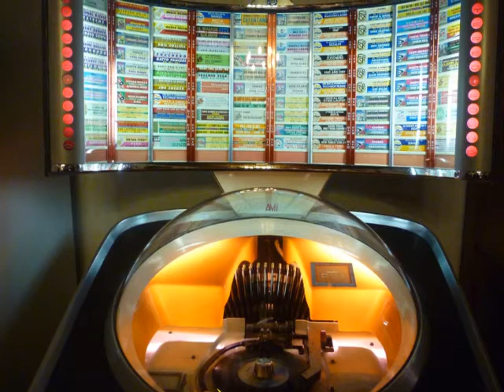La donna dell'amico mio cantata da LuNa